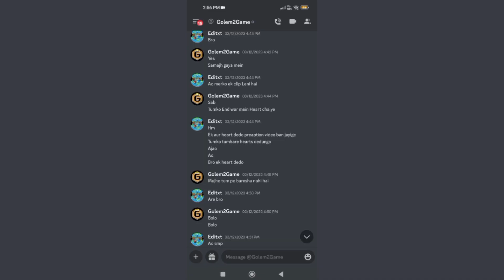We Spent 24 Hours Preparation For War In LIFESTEAL Smp But this..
I hope you video pasnd i hogyi and Bina like kare jana mat like goal 21 likes pura kar dena
2k karado

Like kardo 2k karado